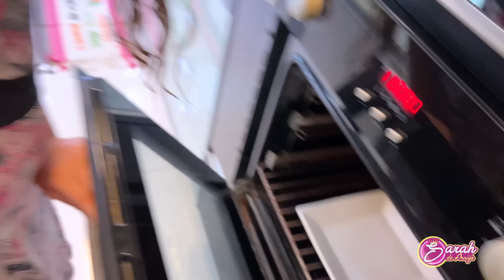A MAMÃE FICOU SÔNAMBULA E OLHA O QUE ELA FEZ - Sarah de Araújo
Sarah, Eloah e o papai vão ajudar a mamãe que estava sonambula. Este vídeos é para toda a família.